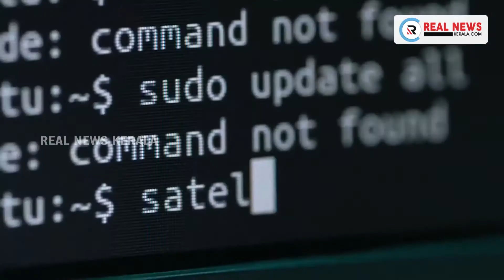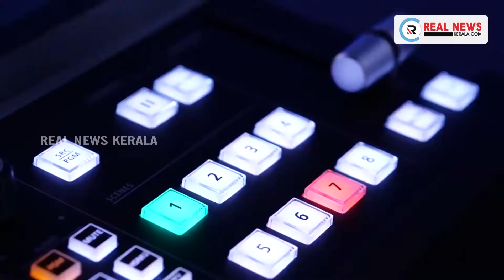വിജയദശമി ദിനത്തില്‍ ആയുധപൂജ നടത്തി കേന്ദ്ര പ്രതിരോധമന്ത്രി രാജ്‌നാഥ് സിംഗ്